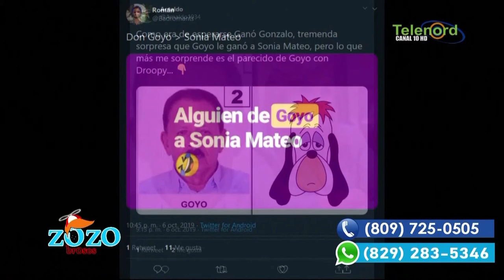Conoce quien le gano a Sonia Mateo